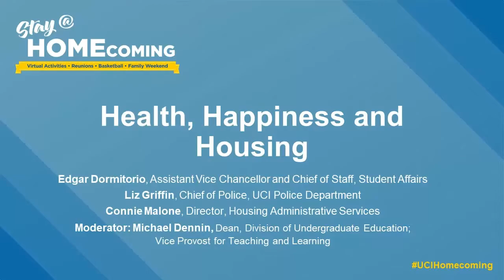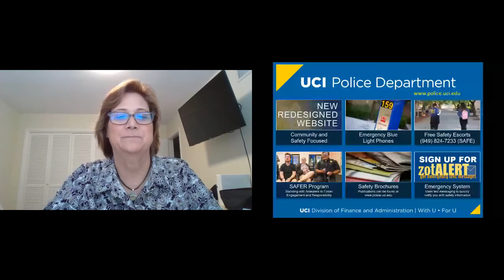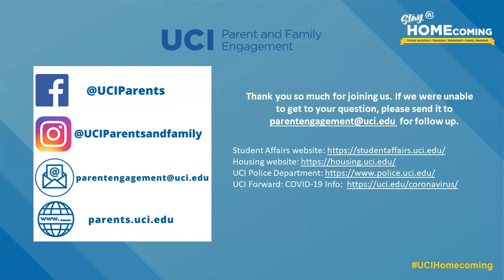Anteater Family Weekend 2021 - Health, Happiness, and Housing